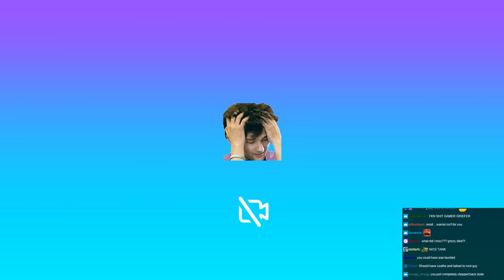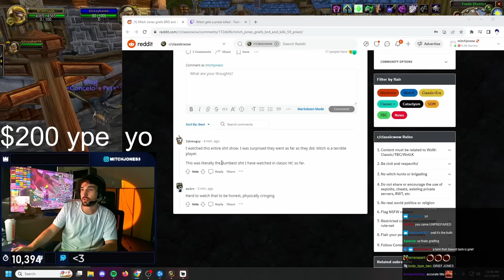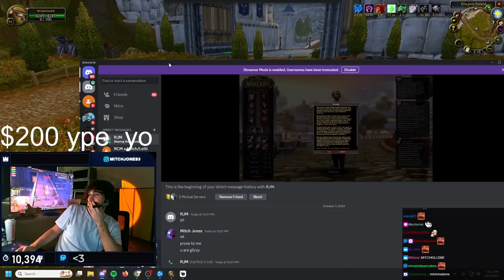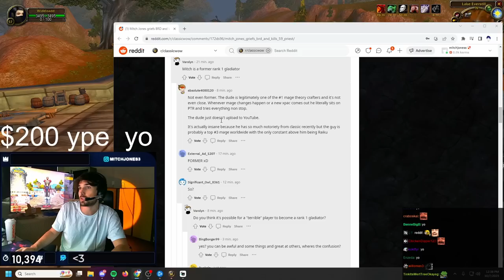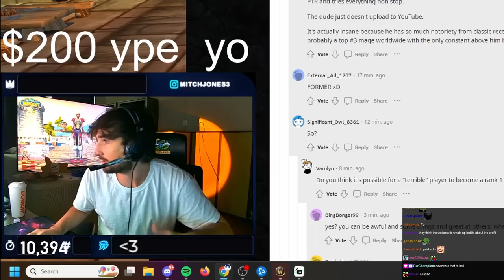First Time Tanking BRD Ends In DISASTER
Mitch Jones First Time Tanking Blackrock Depths Ends In DISASTER - Classic Hardcore

Timestamps:
00:00 intro
00:19 new gear
1:01 frontier offtank died
1:49 100k tournament
2:39 pve is fun
3:03 brd
4:47 ahmpy 1
6:26 shield skill lol
7:10 tts
8:00 first red flag
8:27 second and third red flag
8:59 mitch traded petri flask to priest
9:32 High Interrogator Gerstahn
10:31 pre shield
11:26 Hedrum the Creeper
13:21 window skip 1
14:31 lord incendius
15:48 doomforge craftsman
17:35 warder stilgiss
20:32 Pyromancer Loregrain
21:04 window skip 2
25:44 General Angerforge
28:55 Golem Lord Argelmach
31:07 tts 2
31:45 beer event
31:52 hunter leaves
33:10 mitch takes control lol
33:41 petri flask lol
34:27 priest dies
35:20 mitch reacts
37:23 reddit 1
38:14 mitch calls the priest
43:35 ahmpy reacts
43:58 the guild trolls mitch
44:36 reddit 2 lol
45:03 outro